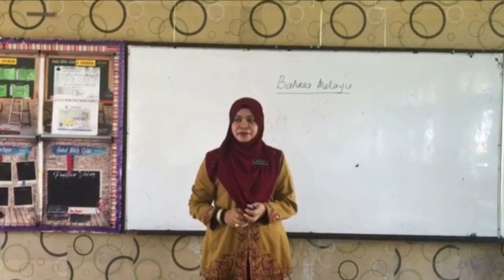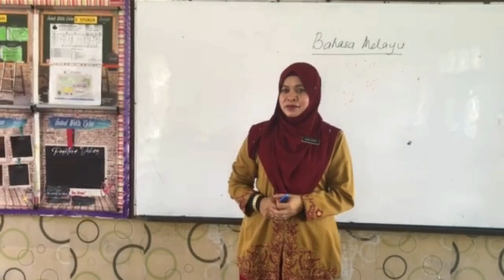EP6. SELAMAT HARI GURU CIKGU SMK SAUJANA UTAMA